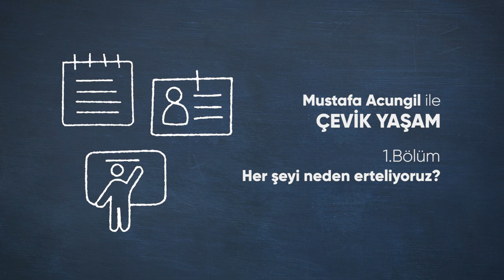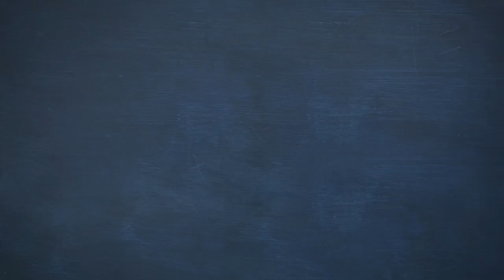Her Şeyi Neden Erteliyoruz? | Mustafa Acungil ile Çevik Yaşam - 1.Bölüm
AçıkBeyin A-Kademi platformunda uzun süredir devam eden "Mustafa Acungil ile Çevik Yaşam" eğitiminin, 7 bölümlük mini seri halindeki versiyonunu sizlerle bir araya getiriyoruz. İlk bölüme neden sürekli bir şeyleri ertelediğimiz konusunu ele alarak başladık. İyi seyirler...